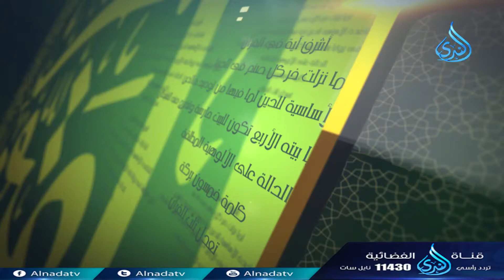ماذا تقدم لنا آية الكرسي(2)| ح6| أعظم آية | الدكتور شريف طه يونس